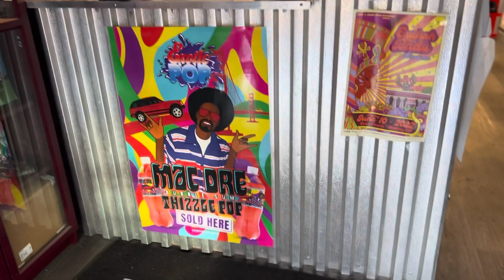Christopher Lovejoy and @COMPTONRICCROCTV hit Dope Era store in Oakland